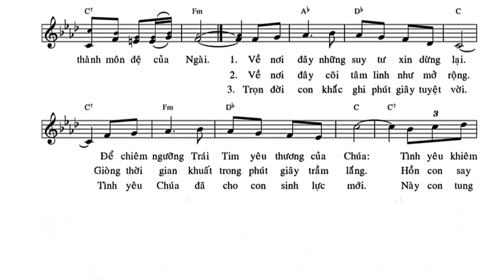Ở Lại Trong Đức Kitô || Trầm Hương, FMSR ( Cảm ơn Rước Lễ/ Tĩnh Tâm, Hiệp Lễ Chúa Nhật II TNB )